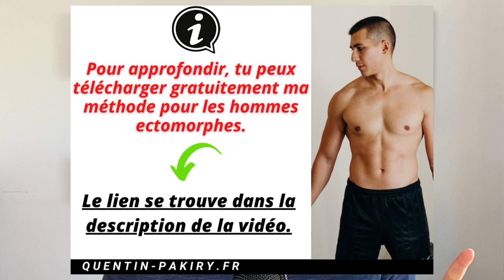100 Pompes par Jour Pendant 1 Mois: +10 KG? (Résultat Avant Après Surprenant)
Dans cette vidéo tu vas découvrir si faire un 100 pompes par jour pendant un mois est intéressant pour la prise de masse musculaire. Je vais t’expliquer quel sera le résultat avant après et si c’est une méthode qui est intéressante pour les hommes ectomorphes complexés par leur physique et qui veulent prendre du poids rapidement. Les pompes sont un exercice de base en musculation. C’est un exercice polyarticulaire qui est très complet. Mais est-ce pour autant un exercice suffisant si tu veux prendre plusieurs kilos de muscles ?

Je vais faire plusieurs rappels de base dans cette vidéo, notamment sur l’alimentation et sur les entraînements afin que tu comprennes comment adapter ton entraînement et que tu comprennes que ce défi peut être intéressant pour des gens qui veulent améliorer leur condition physique, mais ce n’est pas la meilleure méthode pour un homme avec un métabolisme rapide qui veux prendre du poids et prendre du muscle.

Au programme de la vidéo sur 100 pompes par jour pendant 1 mois pour la prise de masse:
0:00 Introduction
1:20 Ne pas négliger la nutrition
1:57 Les pompes ne sont pas suffisantes pour la prise de masse
4:03 Des pompes tous les jours?
5:39 Conclusion

CONTENU GRATUIT :

📥| Récupère ma méthode pour prendre entre 5 et 15 kilos de muscle à la maison :
7 jours de conseils pour réussir à prendre du muscle:
- si tu ne sais pas comment t’entraîner
- si tu ne sais pas comment manger
- si tu n’as jamais réussi à prendre du muscle
- ou si tu veux simplement accélérer ta prise de muscle

📞| Tu souhaites bénéficier d'une consultation gratuite ?
Tu me présenteras tes objectifs, et je te dirai comment tu dois t'entraîner et manger à partir d'aujourd'hui (je te dirai aussi les erreurs que tu fais actuellement)
Je te proposerai un coaching personnalisé (sans obligation d'engagement bien sûr) dans le cas où je suis certain qu'il t'aidera à atteindre tes objectifs physiques.
Et je répondrai à toutes tes questions en musculation !